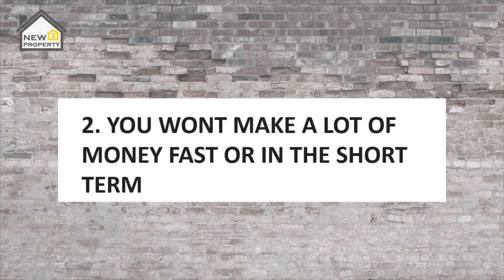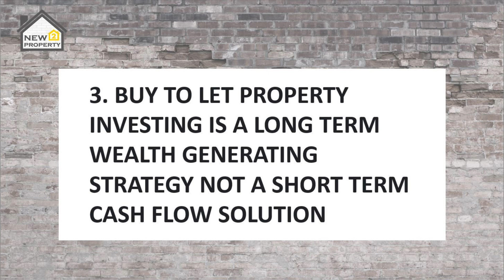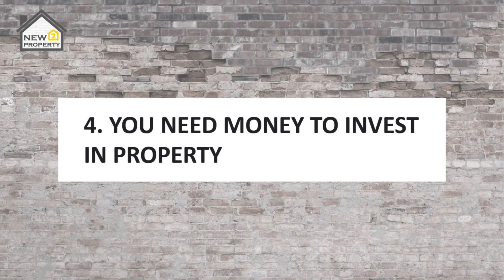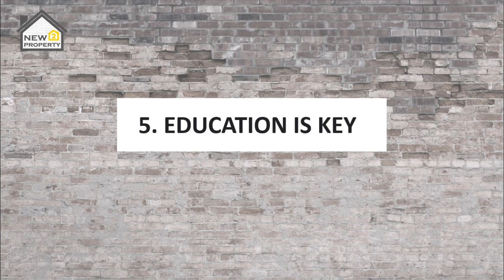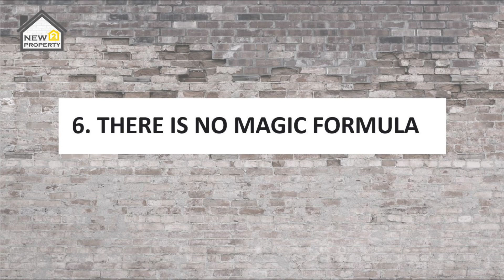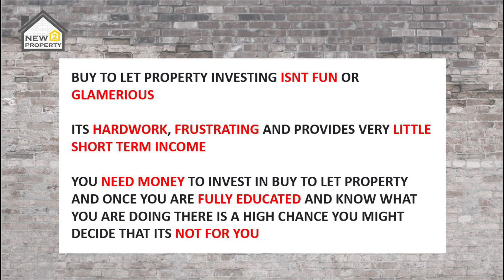The Truth About Buy To Let Property Investing | What Most Won't Tell You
In this video, the truth about buy to let property investing I help those looking to get started understand what it's really like before they dive in at the deep end. This video provides an insight into what most won't tell you about buy to let property investing.

FREE Training: The 3 MOST Important Parts of Property Investing You MUST Master Before Buying Your First Property

FREE copy of my paperback book How To Buy 2 Let

If you prefer to learn online make sure you check out the How to - Buy To Let online mentorship course

At new2property we offer a one on one mentoring service for new and experienced investors who are looking to create long term wealth in property. Drop us a message to find out more.

In the new2property YouTube video series, you will be provided with buy to let advise and hints and tips for investors on all things related to property UK. If you are new to buy to let, an investor or landlord just getting into property and setting up a property buy to let business or just looking for some hints and tips for UK property investors this channel is for you. Its important to speak to UK estate agents and to get your estate agent questions nailed to ensure you are armed with the info you need. I offer some invaluable advise for property investors on how to invest in buy to let and break down the buy to let steps, you will also pick up some valuable landlord hints and tips. As a beginner property investor being coached by a buy to let expert and buy to let mentor will give you all you need to know on how to BTL. I am a one on one property coach who works with property investor UK and landlords guiding them through each and every step of the buy to let process. I help those new to property investing answer the questions why property invest and where to start buy to let and I also offer an online course How to Buy To Let buy to let which is a property investing for beginners guide.

new2property | One on one Buy To Let mentoring for UK property investors